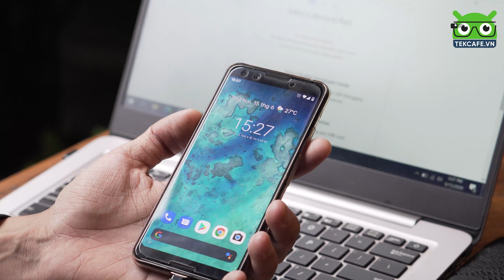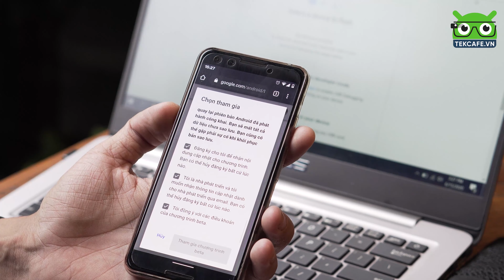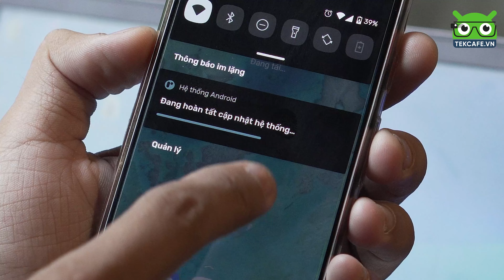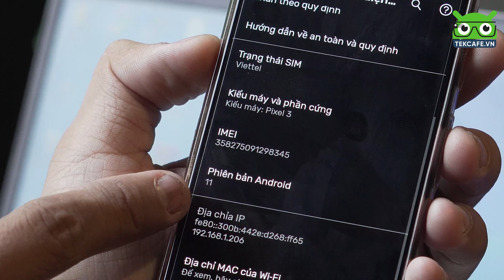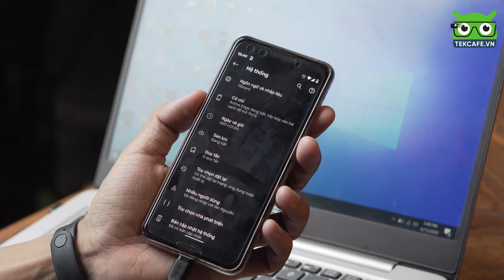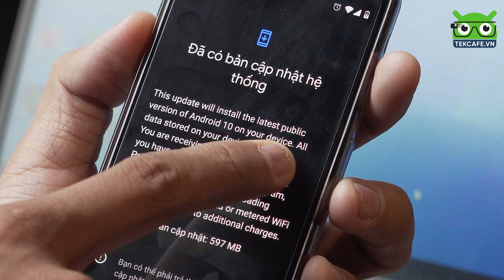Hướng dẫn nâng cấp Android 11 trên Google Pixel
© Bản quyền thuộc về TekCafe.vn